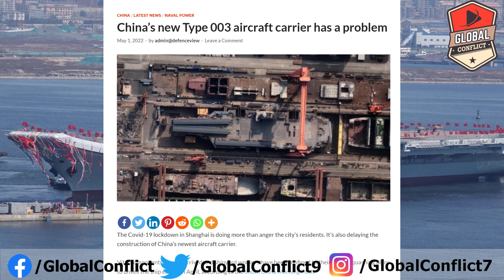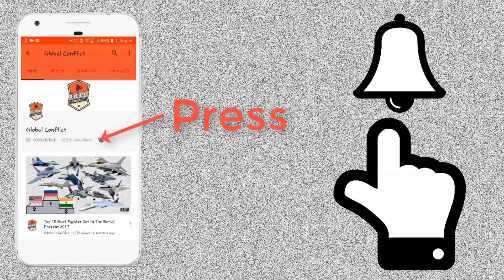₡hina के New Type 003 Aircraft Carrier में है बड़े Problem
The in Shanghai is doing more than anger the city’s residents. It’s also delaying the construction of ₡hina’s newest aircraft carrier.

Vital components haven’t arrived and shipyard workers have been confined to their homes, quashing plans to unveil the ship earlier in April, according to the South ₡hina Morning Post.

“The People’s Liberation Army Navy had been widely expected to launch the new carrier around the navy’s 73rd anniversary, on April 23,” said the newspaper.

The Type 003 carrier – under construction at the Jiangnan Shipyard since 2017 — will be the third of ₡hina’s growing fleet of carriers, and the most advanced. At about 100,000 tons, it will be bigger than the two earlier carriers – the Liaoning and the Shandong — that weigh in at 60,000 to 70,000 tons. More significant is that while the first two carriers are ski-jump designs limited to short takeoff and vertical landing (STOVL) aircraft, the Type 003 will be an American-style flat-deck design equipped with electromagnetic catapults that can launch heavier planes.

“Recent satellite image from Google Earth showed construction of the nearly 320-metre-long platform is almost completed,” the Post noted. “According to the photos, covers have been put over the vessel’s three catapults, indicating they are ready, but the two elevators to lift aircraft from the carrier’s hangars have not been fitted fully.”

₡hina’s draconian policy, which favors strict lockdowns over mass vaccination, aims to eradicate the coronavirus rather than manage it as most nations have opted to do. Shanghai has recently become the focus of the controversial policy after a five-week lockdown. This has sparked unusually public protests – at least in ₡hina — from residents who complain of insufficient food, as well as harsh measures such as mandatory confinement to prison-like “treatment centers” and children being separated from parents.

Anti-pandemic measures have disrupted manufacturing and supply chains around the world. It was only to be expected that lockdowns would disrupt activity in a major shipbuilding center such as Shanghai, whose dockyards construct both military and civilian vessels.

But politics is another reason why the launch ceremony has been delayed, the Post said. ₡hinese officials don’t want to get sick. “A big ceremony needs a lot of people,” an unnamed source told the newspaper. “But it’s too risky and difficult to get too many people together in the limited space of an aircraft carrier, given how contagious the Omicron variant is.”

Global conflicts